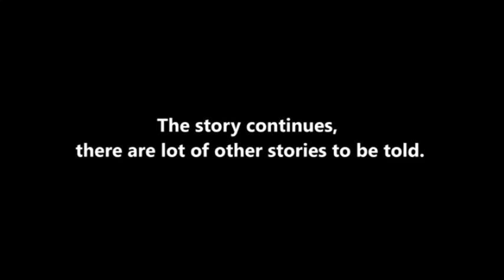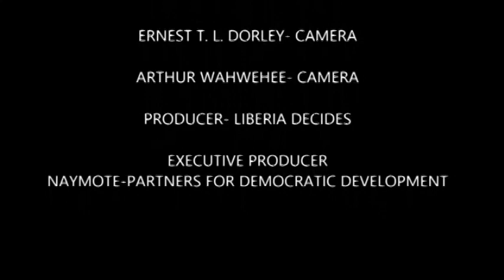Liberia 2017 Election: Street talk with first time voters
Description:
Liberia 2017 Election: Street talk with first time voters is a video documentary assessing first time voters perception about Liberia’s 2017 election as well as expectations of the leaders they will elect in 2017..
The documentary is an initiative of Liberia Decides, a non-partisan social media and outreach campaign designed to promote youth and marginalized voices in Liberia 2017 elections. Powered by Naymote Partners for Democratic  Development.

DISCLAMER:
Views expressed in this documentary are solely the views and voices of Liberians and not Liberia Decides or Naymote.